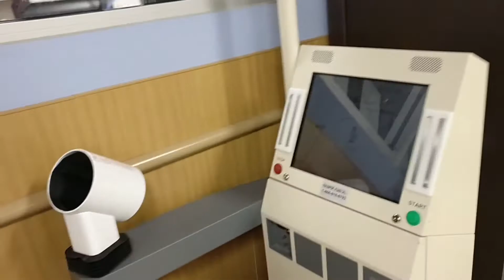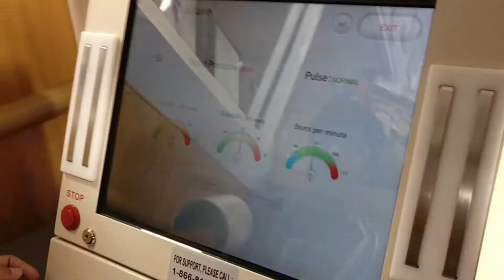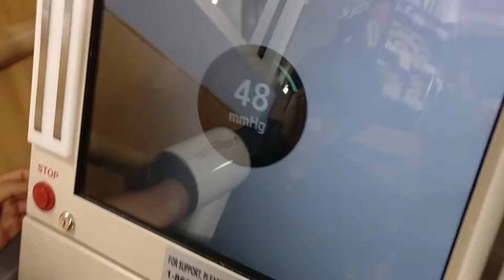JR VL17 Blood Pressure 2